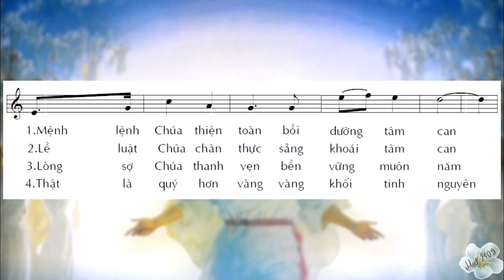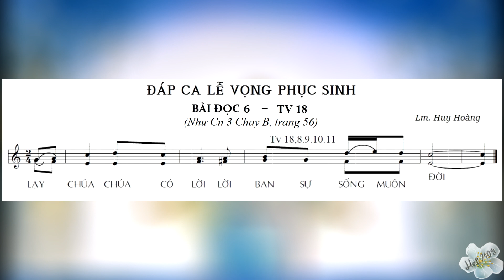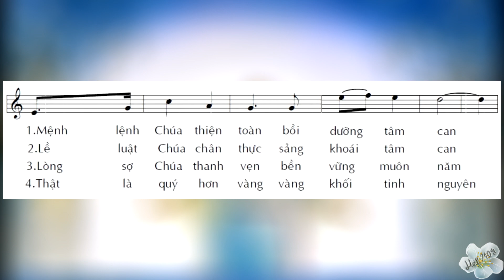Thánh vịnh 18 - ĐÁP CA BÀI ĐỌC 6 - LỄ VỌNG PHỤC SINH - Lm. Huy Hoàng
Con sẽ tiếp tục làm các Thánh vịnh và Alleluia theo lịch phụng vụ.